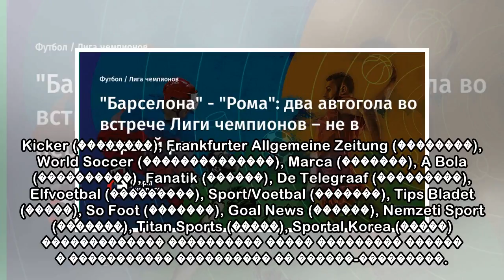"пїЅпїЅпїЅпїЅпїЅпїЅпїЅпїЅпїЅ" - "пїЅпїЅпїЅпїЅ": пїЅпїЅпїЅ пїЅпїЅпїЅпїЅпїЅпїЅпїЅпїЅ пїЅпїЅ пїЅпїЅпїЅ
"пїЅпїЅпїЅпїЅпїЅпїЅпїЅпїЅпїЅ" - "пїЅпїЅпїЅпїЅ": пїЅпїЅпїЅ пїЅпїЅпїЅпїЅпїЅпїЅпїЅпїЅ пїЅпїЅ пїЅпїЅпїЅпїЅпїЅпїЅпїЅ пїЅпїЅпїЅпїЅ пїЅпїЅпїЅпїЅпїЅпїЅпїЅпїЅпїЅ пїЅ пїЅпїЅ пїЅ пїЅпїЅпїЅпїЅпїЅпїЅ пїЅпїЅпїЅ
 Kicker (��������), Frankfurter Allgemeine Zeitung (��������), World Soccer (��������������), Marca (�������), A Bola (����������), Fanatik (������), De Telegraaf (���������), Elfvoetbal (���������), S...